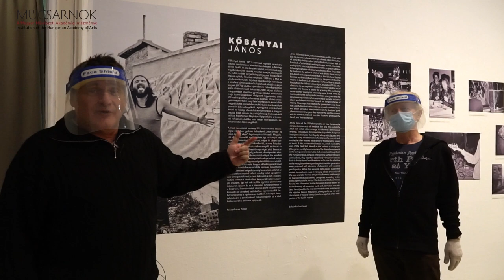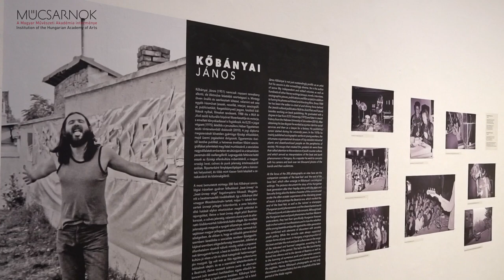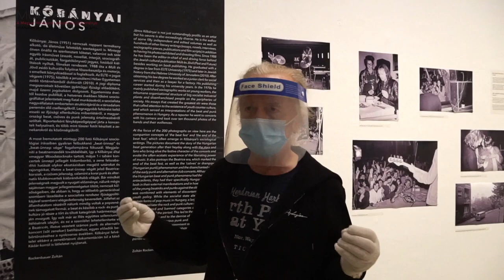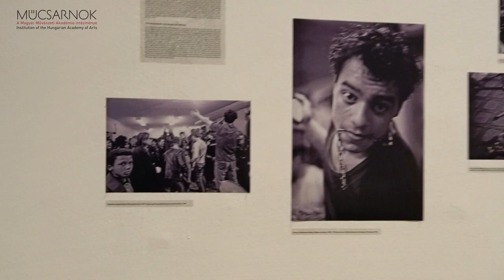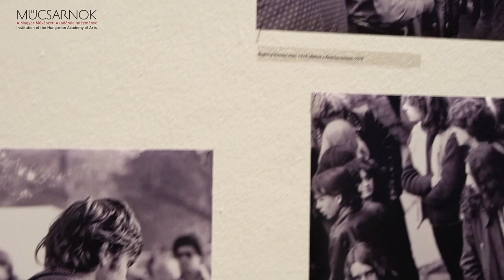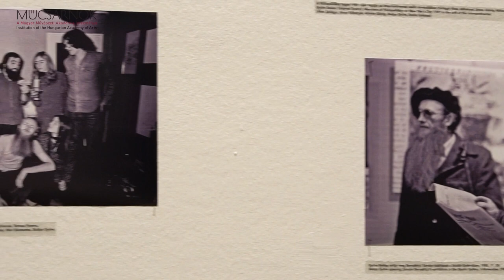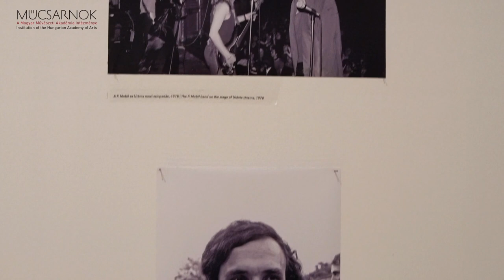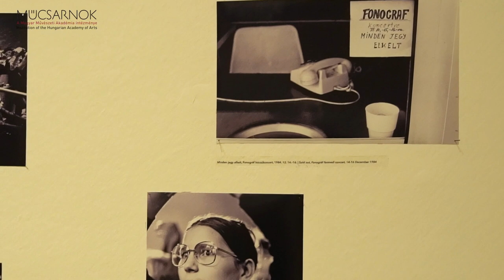Szubjektív tárlatvezetés Szkárosi Endrével a Beat ünnep | Kőbányai János fotói c. kiállításon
Szubjektív tárlatvezetés Szkárosi Endre József Attila-díjas magyar költő, művészeti író, műfordító, kritikus, irodalomtörténész, intermediális művész, előadóval, a kiállításon is megjelenő Fölöspéldány csoport egyik alapító tagjával Kőbányai János fotói c. tárlaton.

A bemutatott mintegy 200 fotó Kőbányai szociológiai írásaiban gyakran felbukkanó „beat-ünnep” és „beat-ünnep vége” fogalompárra fókuszál. Megjeleníti a beatnemzedék továbbélését, így a Kőbányai által »magyar Woodstocknak« tartott, május 1-i tabáni koncertek ünnepi jellegét kidomborító, a zene felszabadító hatását olykor eksztázisban megélő sztárokat és rajongóikat, illetve a beat-ünnep végét jelző Beatrice-korszak, a csöves jelenség, valamint a korai punk és alternatív klubkoncertek kiábrándultabb világát. Bár mindkét jelenségnek megvolt a nyugati előzménye, nálunk mégis sajátosan magyar jellegzetességeket öltött, nemcsak külsőségeiben, de abban is, hogy az idősebb generációval szembeni lázadásba a szocialista rendszer ifjúságpolitikájával szembeni elégedetlenség keveredett. Jóllehet az államhatalom részéről nálunk mindig voltak a popzenének támogatott formái, a beat és később a rock- és punkkultúra jó része a tűrt és tiltott kategóriák határmezsgyéjén mozgott. Így volt már az Illés együttes szilenciumra ítélésének idején, és ez a szemlélet lehetetlenítette el a Beatricét, illetve vezetett számos punk- és alternatív koncert (sőt zenekar) betiltásához, egyes előadók bebörtönzéséhez a nyolcvanas években. Kőbányai felvételei ekként a zenetörténeti dokumentáción túl a késő Kádár-korról is látleletet nyújtanak.